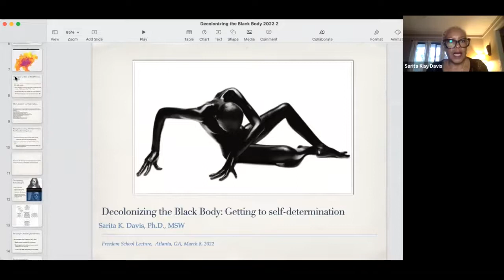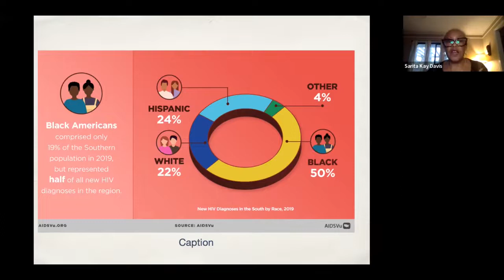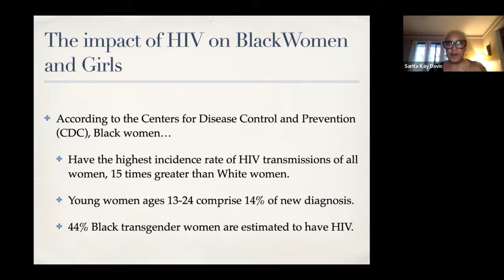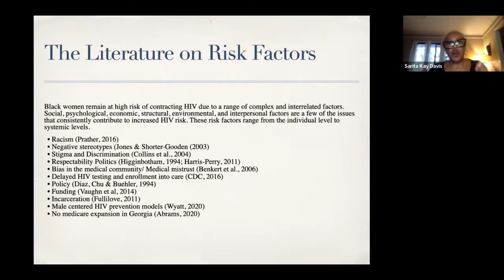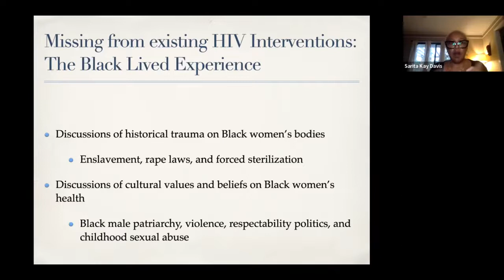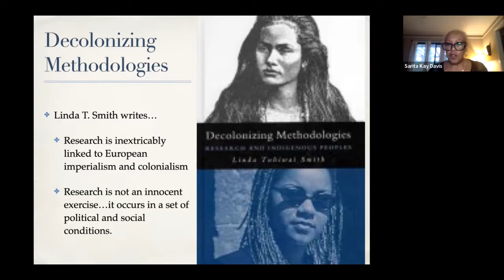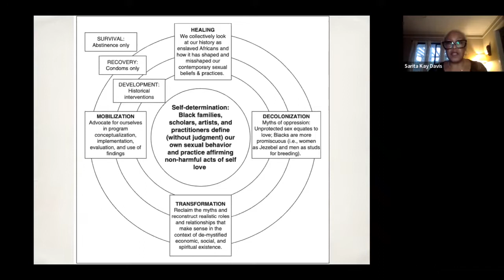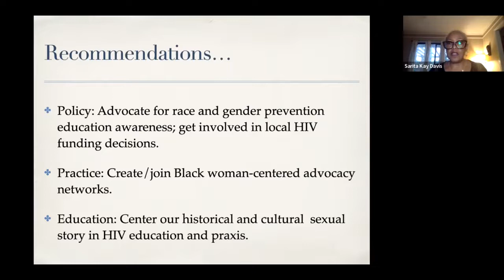Decolonizing the Black Female Body: Getting to Self Determination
In collaboration with Georgia State University’s Department of Africana Studies (AS) and the Faculty of the African Diaspora (FADA) Organization, the Auburn Avenue Research Library will host Freedom School, a series of virtual lectures, facilitated by GSU faculty, dedicated to presenting premier Africana academic scholarship and research in an accessible public forum.